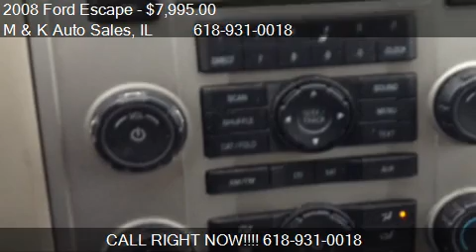2008 Ford Escape XLT 4dr SUV for sale in Granite City, IL 62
This 2008 Ford Escape XLT 4dr SUV is for sale in Granite City, IL 62040 at M and K Auto Sales.
Engine: I4 2.3L I4
Transmission: Automatic 4-Speed
Color: SILVER
Mileage: 133618
Contact M and K Auto Sales 3940 Pontoon Rd Granite City, IL 62040 to test drive this 2008 Ford Escape XLT 4dr SUV today.